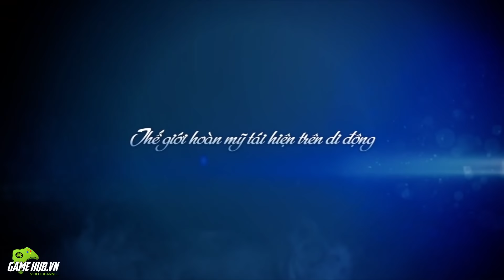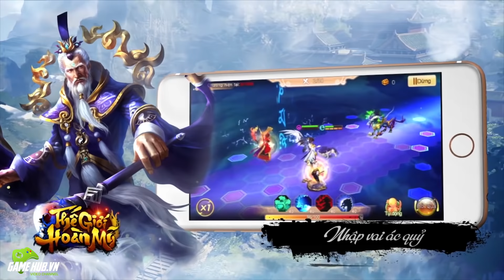Bản tin Game Mobile tuần 4 tháng 12/2016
Bản tin game di động cập nhật tin tức game mới nhất ra mắt, mở cửa server mới cùng hàng loạt event offline game tặng quà hấp dẫn.